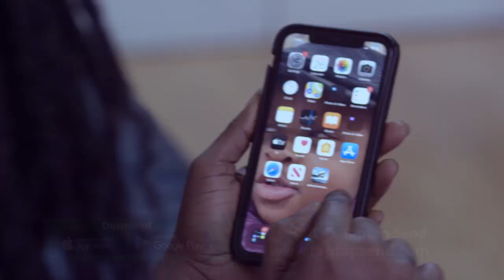Lawyer Ampaw petition IGP to arrɛst 'Gαy' Pharmacist who claims he supply him with pills & diαpers